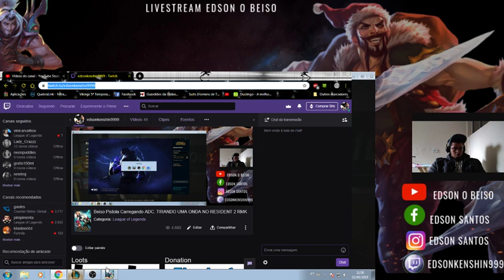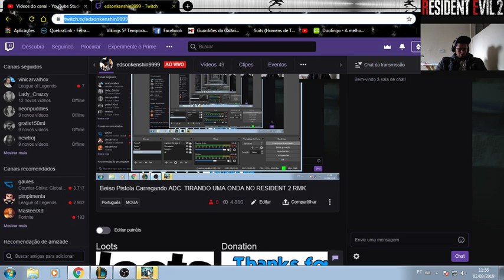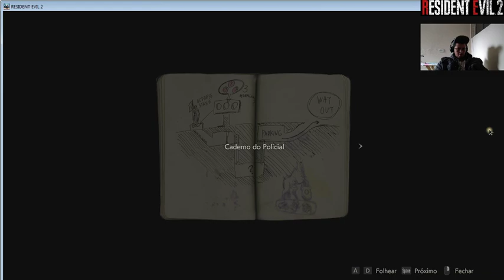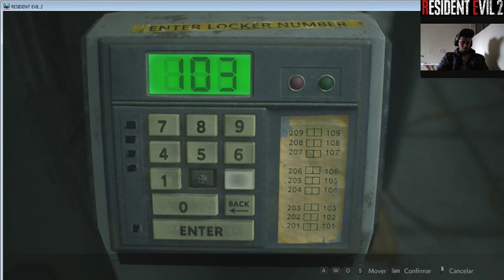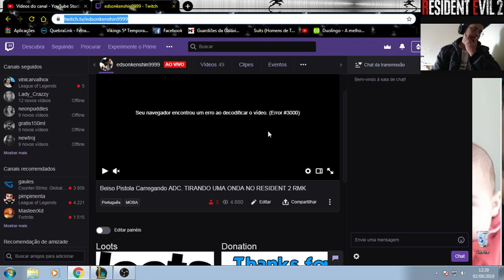Beiso Pistola Carregando ADC. TIRANDO UMA ONDA NO RESIDENT 2 RMK